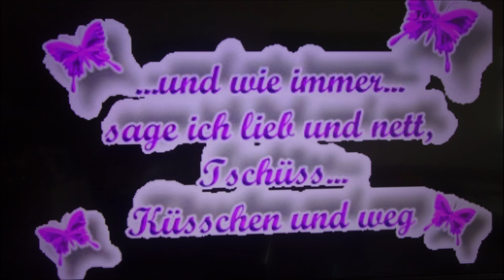Paradies der Liebe huby mayer